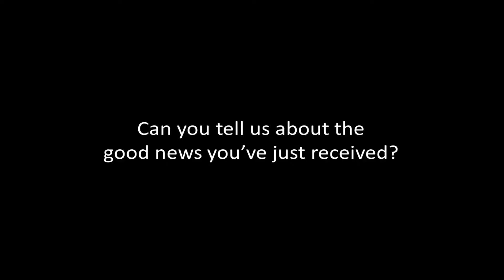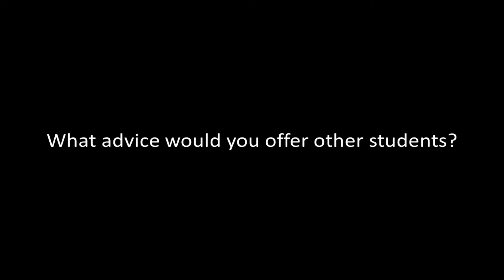2013 PENCIL Fellows Web Diaries--Lynette!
It's going to be a big year for Lynette: by next summer, the rising senior at the Brooklyn Latin School will have graduated, decided on what college to attend, and maybe even picked a career to pursue.

We're all confronted with big changes when we graduate from high school. For Lynette, the milestones arrived early: this summer Lynette worked as a PENCIL Fellow at Taconic Investment Properties. The experience didn't only provide her with her first professional work experience—it also gave her insight into what she wants to study, and who she wants to become.